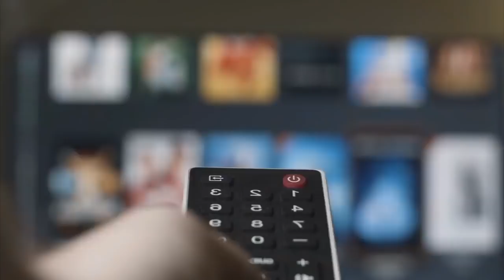Así fue como Mara Patricia Castañeda le Frustró a Adela Micha La Saga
La lucha por el dominio en las redes sociales es sin piedad por parte de personajes que tienen vinculación con Televisa, pero nadie lleva más ventaja que la jefa de espectáculos de esa empresa, Maria Patricia Castañeda, quien utiliza su puesto para sacar mayor ventaja sobre sus competidores, incluida Adela Micha quien ya quedó fuera de la jugada.